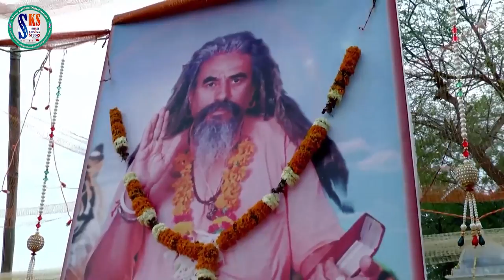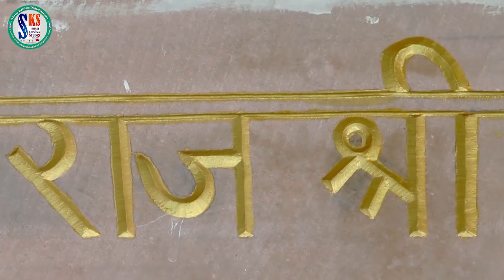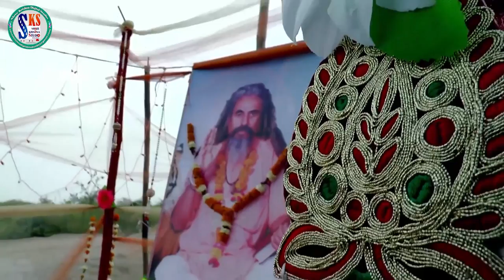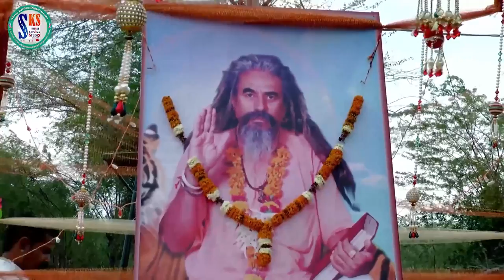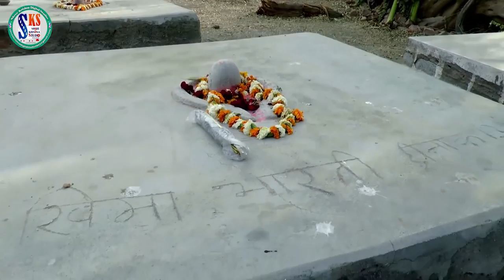राजस्थानी LIVE भजन | मैं ठाणे सिवरू | Main Thane Sivaru | Suresh Lohar | GANPATI VANDANA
❖Song  : Main Thane Sivaru
❖Album : Dhana Bhartiji Live Devki
❖Singer : Suresh
❖Lyrics : Traditional
❖Music Label : PRG Music and Films Studio/Shree Krishna Studio
❖Category : Devotional
❖Sub Category : Ganpati
❖Track Genre : Bhajan
☛DIGITAL PARTNER : RDC MEDIA PVT LTD